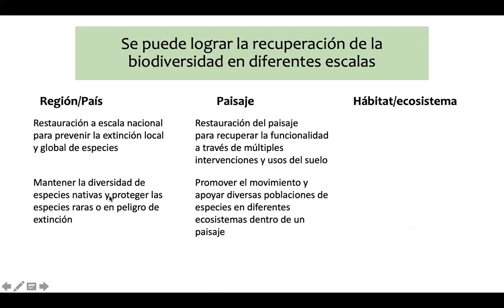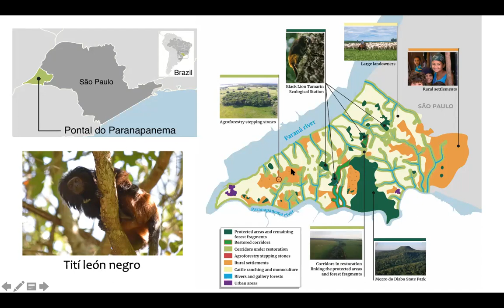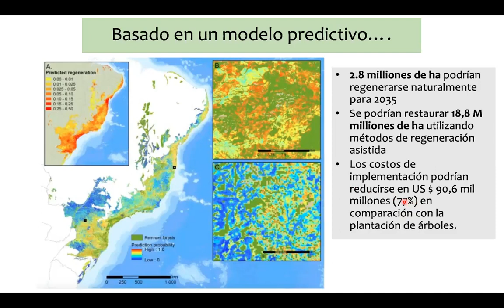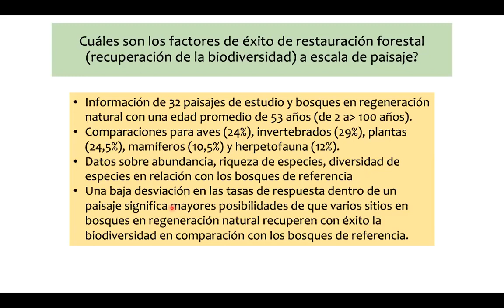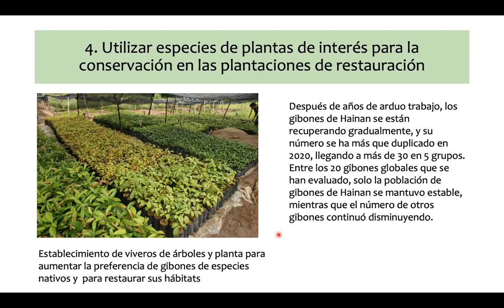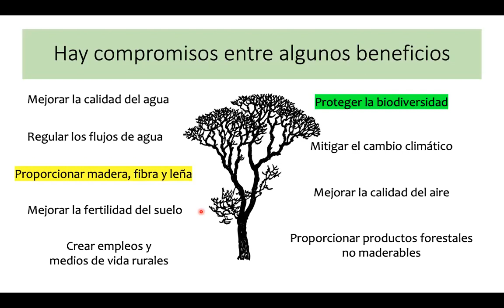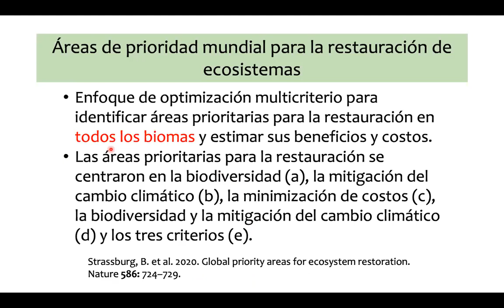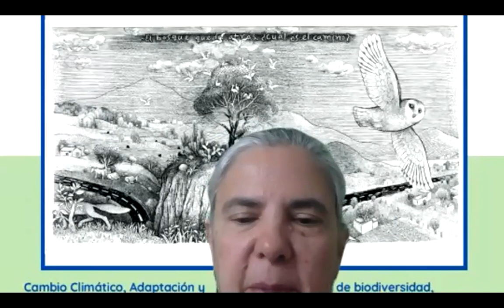Conferencia magistral: Dra. Robin L. Chazdon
Cinco pautas para la práctica de la restauración para realizar la recuperación de la biodiversidad nativa